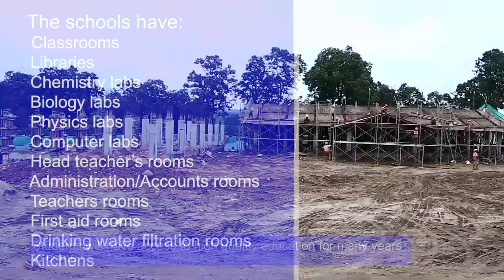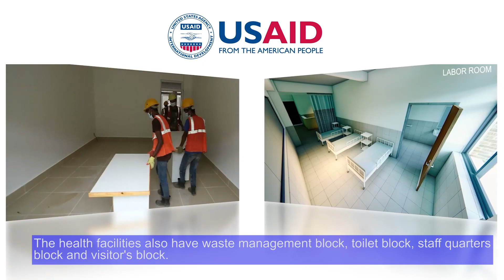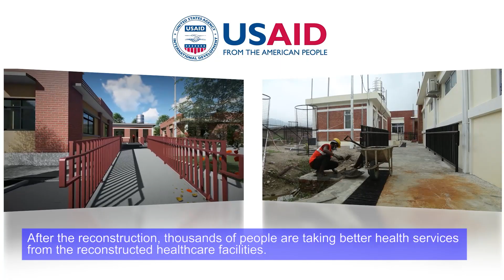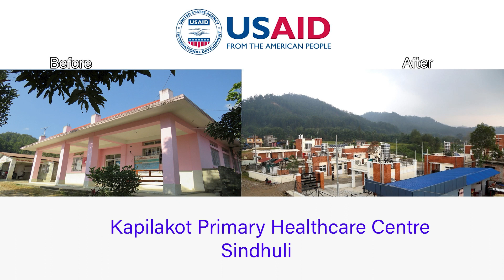ERO 05 Nepal Earthquake Reconstruction time lapse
USAID reconstructed 18 schools and health facilities in to a consolidated 5 minute version of NCRP's work.